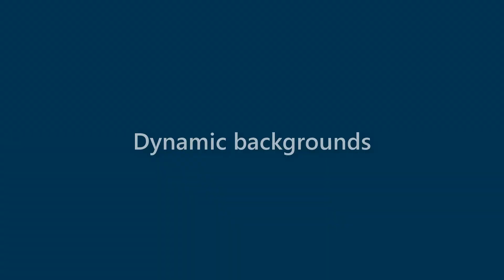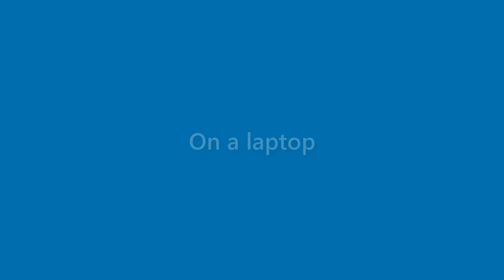Carmen Atkinson - appearance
Name Look - Carmen Atkinson - appearance. In this video we present "Carmen Atkinson" name look and feel in various scenarios.
This video will cover:
How does "Carmen Atkinson" look as a personal letterhead?
How does "Carmen Atkinson" look on a business card?
How does "Carmen Atkinson" look on a computer/laptop screen?
How does "Carmen Atkinson" look with different background colors?
How does "Carmen Atkinson" look with various fonts?